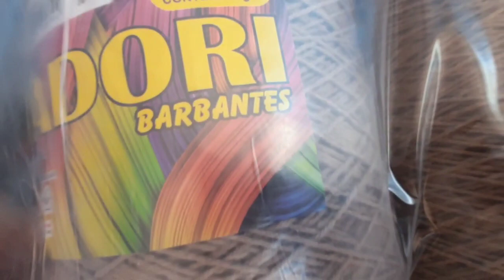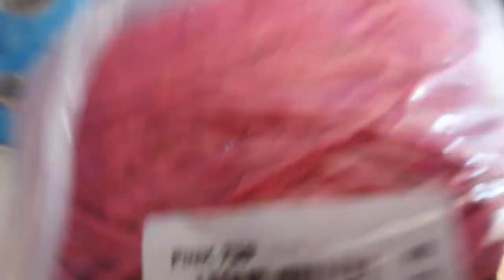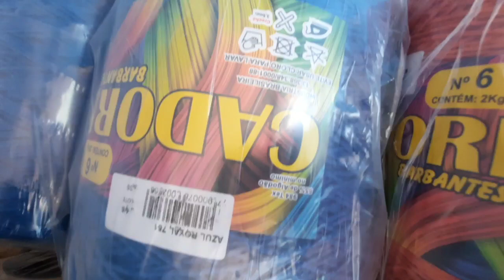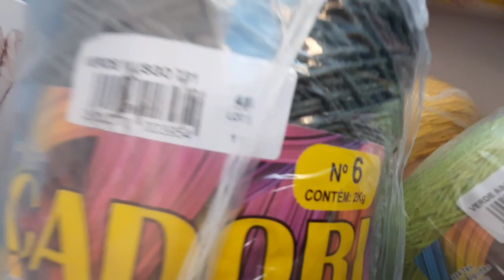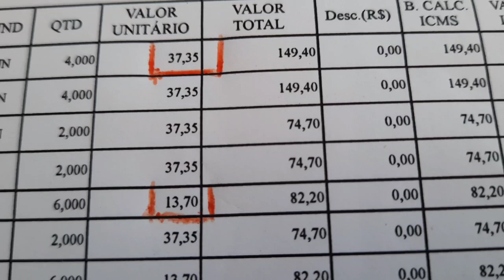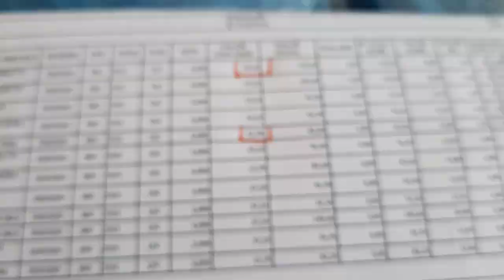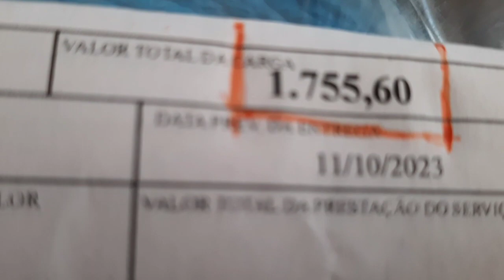COMPRA DE BARBANTES DIRETO DA FÁBRICA 🤩 cores lindas!